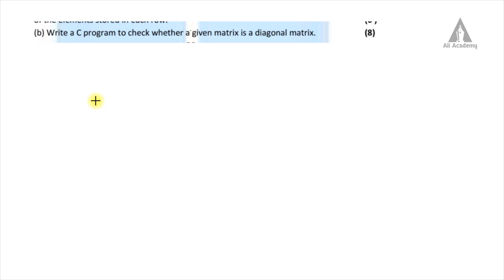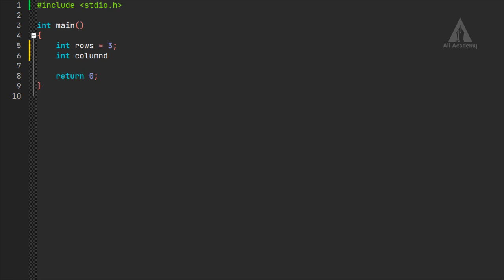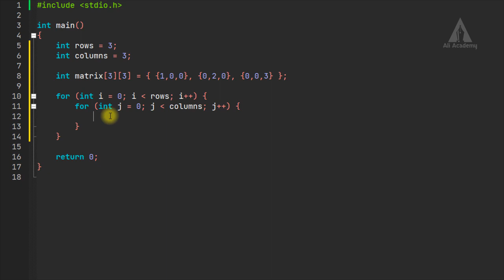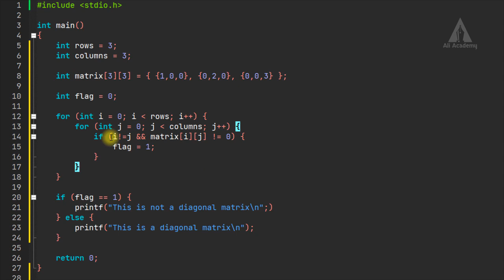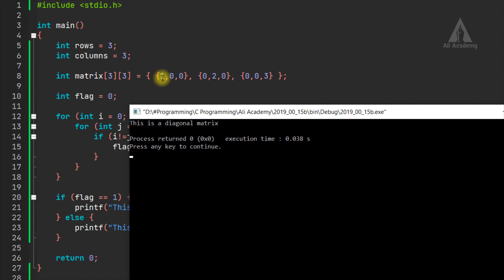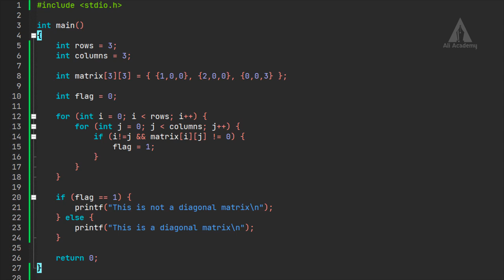Q15b | 2019 Model QP | Programming in C | EST102 | KTU | Malayalam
This lecture describes about solving the 2019 model question paper question number 15b.
KTU | Malayalam

Timeline:
00:00 Concept
02:23 Program